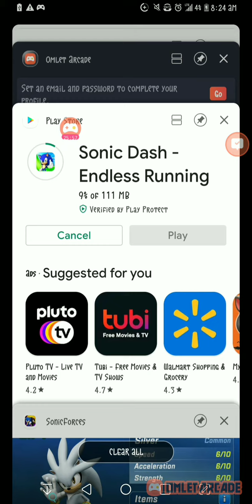Silver and silver.exe plays sonic forces mobile part 1 (ft blaze,sally maria and shadow and sonic)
- no asking for to join
-no asking me to check my DMs
-no hating no bullying,spamming
-no RP
-be your self
-no joining in calls
& outro editor and please follow the link to the chaos of the protectors tvaria sailorpeace
-no RP
-be your self